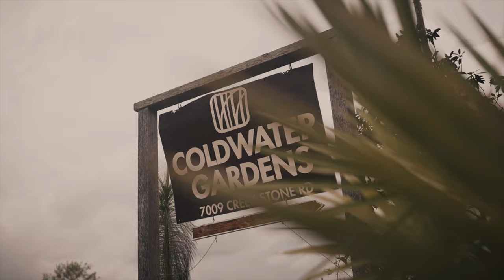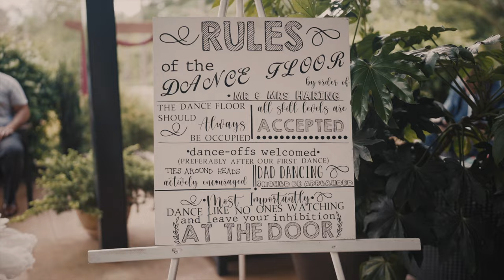Brittany & Cliff Wedding Day | Sony A7SIII + Sony 35mm 1.4 + Zhiyun Crane 2